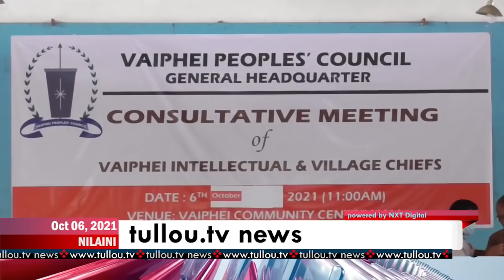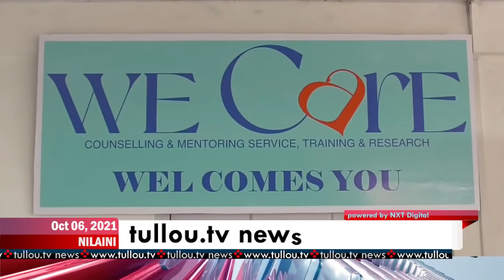tullou.tv news | october 6, 2021